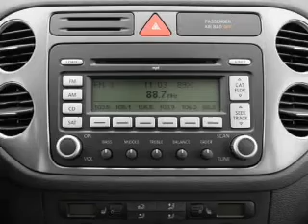2009 Volkswagen Tiguan - Bloomington IL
Year: 2009
Make: Volkswagen
Model: Tiguan
Trim: SEL
Engine: 2.0 liter inline 4 cylinder 16 valve
Transmission: 6-Speed Automatic
Color: Deep Black Metallic
Mileage: 42037
Address:
1608 S. Morrissey Dr.